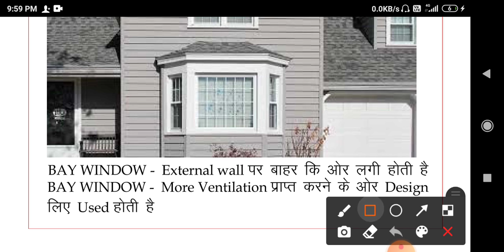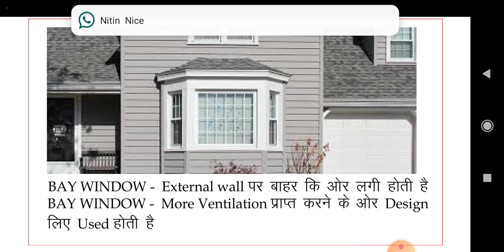What is Bay Window Bay Windows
Bay Windows /useful Civil Engineer Student / Ssc je Civil /